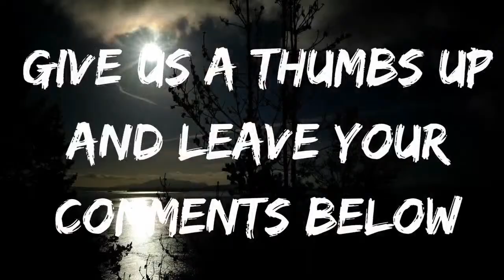Bigfoot Killed On Fort Lewis!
On tonights first ever LIVE Sasquatch Odyssey Podcast, we discuss my recent interview with a former soldier who's unit took down a Sasquatch while on maneuvers on Fort Lewis. We will have quite the panel on the show. Joe from Western New York Bigfoot Investigation Group, Pat from Squatch Talk Live, Leon from Bigfoot Okanagan, Wayne the new host of the Paranormal Odyssey Podcast, Steve Kulls from Squatch-D TV, and we may even have a drop in from Monster Quest Producer Doug Hajieck!